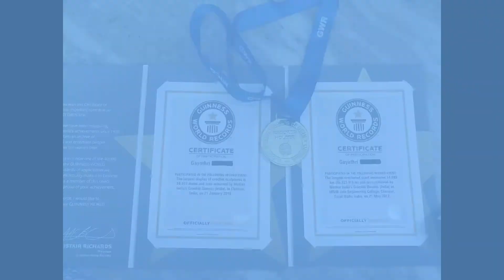Unicorn Headband (with English subtitles)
Hi everyone, in this video, I will be showing you how to make a Unicorn Headband. Due to popular demand, this video will have English subtitles. Comment for designs that you want me to make!

About my channel:
Hi everyone, my name is Gayathri (gah - yuh - three). I will be showing you unique varieties of crochet, beading bracelets, sewing, embroidery, etc., and lots of different types and techniques to use for crafting. My passion is crafting, and I was further encouraged by MICQ (Mother India's Crochet Queens) and earned 3 Guinness World Records for Crochet projects as part of the MICQ team!!!